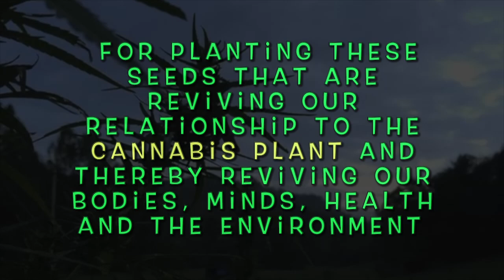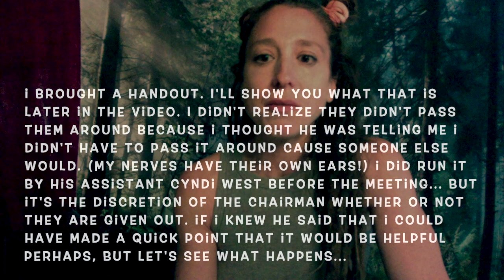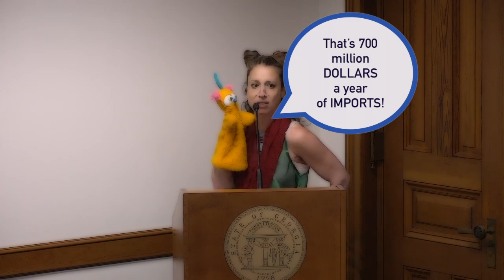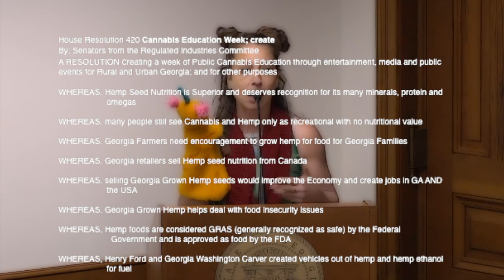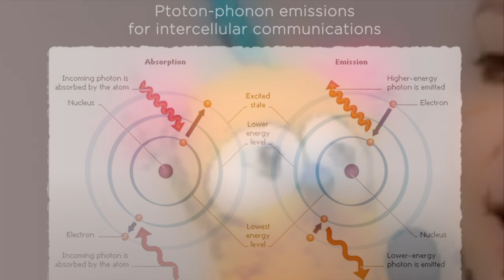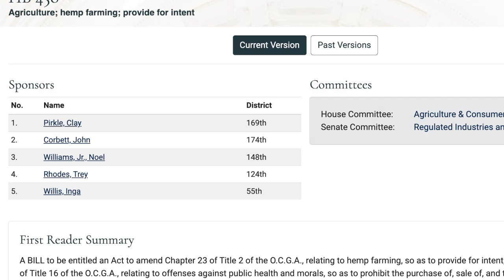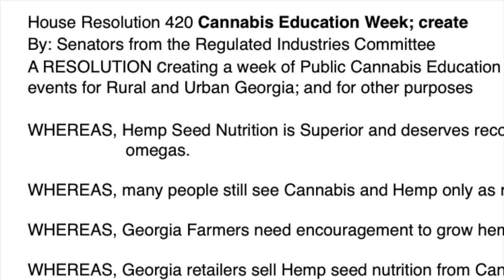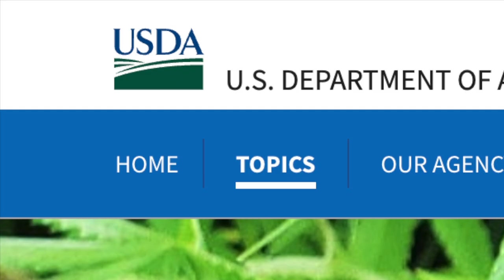Senator asks Scribbles if he's a Unicorn ( the hemp loving puppet ) after we testify for Hemp Food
Senator Brass asks Scribbles if he's a Unicorn ( the hemp loving puppet ) after we testify about the benefits Hemp Food to the Georgia Senate Regulated Industries committee on March 16th, 2023.

(this video also features some comedy overdubbing )

The committee is hearing HB458, a bill that primarily deals with D8 regulation and has many businesses up in arms about how it doesn't match the federal regulations.

The high processing fee and guardrails of the bill (a word used by its Sponsor Rep Pirkle) in our opinion is squeezing out the Industrial Hemp Potential in this state for food, fiber, fuel and more.

*shout out to my friend Lucy who helped me copy the handouts!*

WATCH THE FULL LIVESTREAM of the 3-16-23 hearing
 HERE (HB458 is heard about 57 minutes into the livestream):

Follow the hemp revival here: USAHEMPREVIVAL.COM

Another GA Cannabis bill is being heard by this committee later in the week: